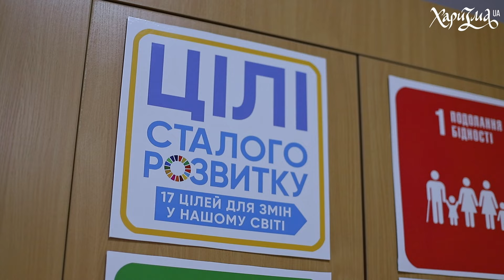Як бібліотека у Львові допомагає армії? У кожного - свій фронт І Харизма UA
Сьогодні одна чудова львівська бібліотека святкує 82 роки 🎂 Вітаємо зі святом і принагідно дякуємо усім працівникам бібліотеки та її відвідувачам, які в час війни стали волонтерами і щодня пліч-о-пліч воюють на власному фронті задля перемоги: плетуть сітки, допомагають переселенцям, проводять майстерки, відправляють українські книги нашим біженцям за кордон, надають психологічну поміч. На плечах таких людей тримається наша держава, яка в один день обов'язково переможе рашистів, і тоді ми відсвяткуємо по-справжньому ❤️

Дата зйомки: 09.03.22

Таймкоди:
00:00 - тизер
00:32 - "бібліотека - це про все"
02:10 - передача українських книг у Польщу
03:00 - ставлення до війни директорки бібліотеки
04:35 - керівниця хору про маскувальні сітки
06:30 - куди відправляють сітки
08:03 - волонтер про свою участь і мрії
09:04 - цілі сталого розвитку
10:21 - віра в перемогу і краще майбутнє для України